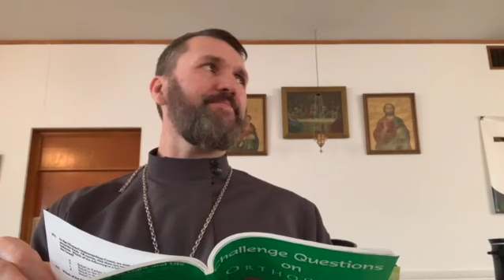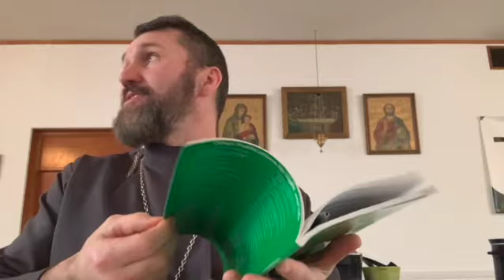Parish Q & A 2/13/22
Questions on the Pantacrator Icon, the benefits of Communion, Faith and Works, the prefigurements of God in the Old Testament, the creed, etc.

Fr. Michael Lillie shares his experience the Orthodox Church. He currently is the rector of Nativity of Christ Orthodox Church in Youngstown, OH (MP-USA)